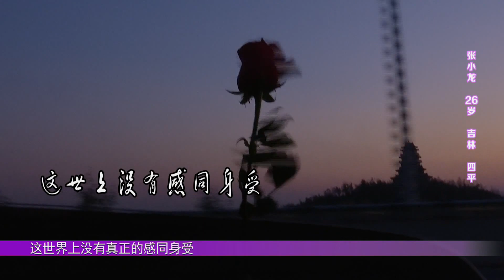全城热恋：小伙为走出失恋，考取心理咨询师，却无法安慰自己